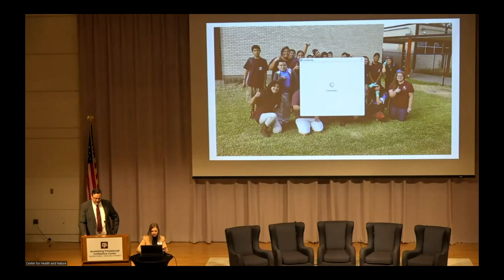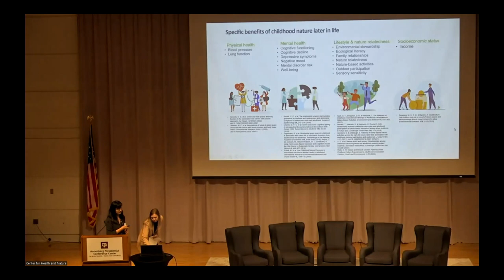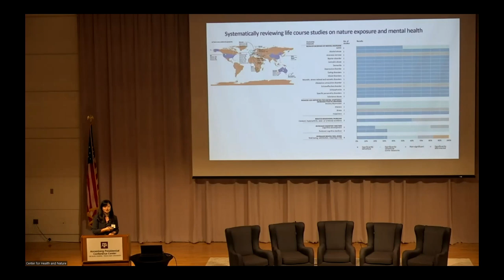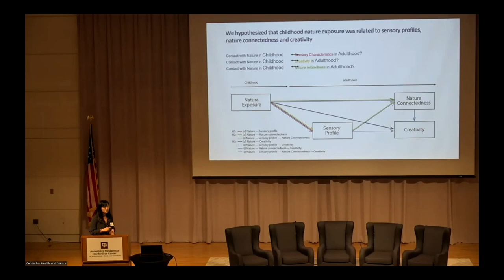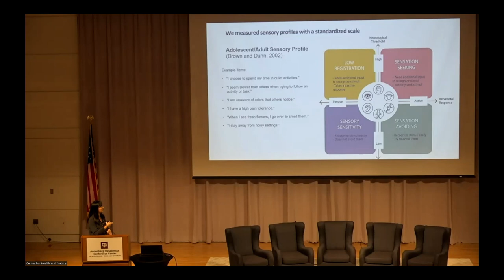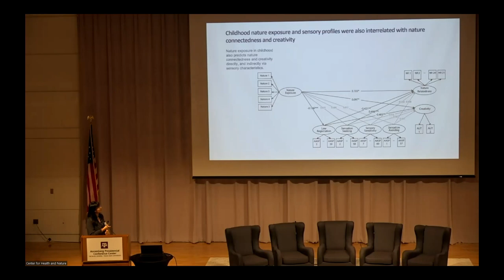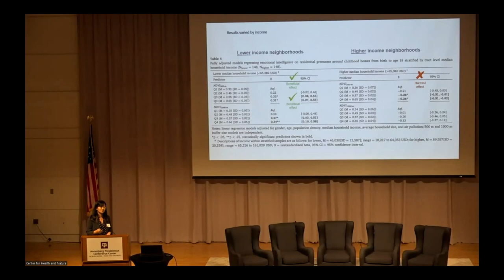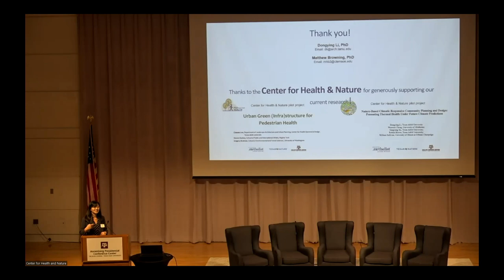Center for Health and Nature: Dongying Li, MLA, PhD